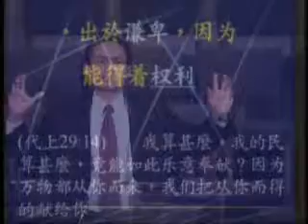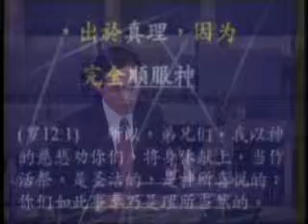GPCCC 2008-10-05 奉獻的真意 3/4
奉獻的真意 楊光甫 牧師